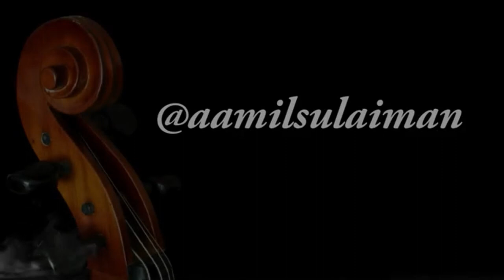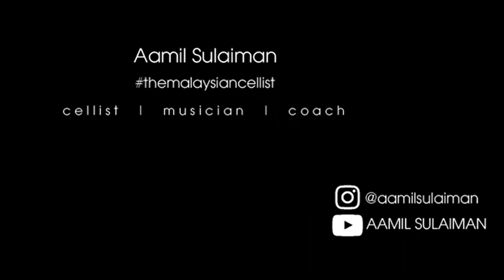Kau Ilhamku - Man Bai (cello cover) *updated audio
Kau Ilhamku means, my inspiration.

My daughter is my inspiration to keep positive and stay productive during these most challenging Covid-19 times. This is my fervent reminder to everyone how important it is to remember the good things in your life and that covid too, shall pass.

This is a 5 cello arrangement of Kau Ilhamku and it includes a snap track, instead of the clap video track as shown; That’s a skill that my daughter has yet to learn :-) Together we will over come

Song
Kau Ilhamku
Artist
Man Bai
Album
Kau Ilhamku
WMG (on behalf of WM Malaysia); ASCAP, Warner Chappell, and 6 music rights societies